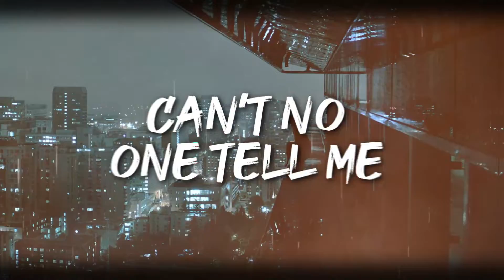Quincy Jamal - Throwbacks (Lyric Video)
Quincy Jamal - Throwbacks streaming now on all platforms.